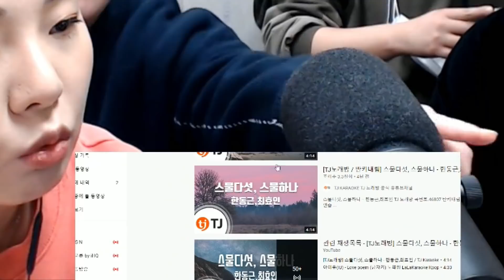두루한씨 일로와바유 오랜만에 노래해서 두통왔쥬?ㅋㅋㅋㅋㅋㅋ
비방과 모욕, 비교댓글은 경고없이 삭제,차단 될 수 있습니다.
타인을 존중하는 마음과 예쁜 말로 행복한 하루 되세요:)

*SNS*

*레슨,기타 문의*

Lesson and other inquiry

*이어폰으로 들어보세요*

Try listening through your earphones ♥ :)